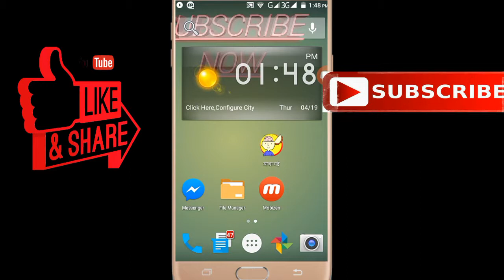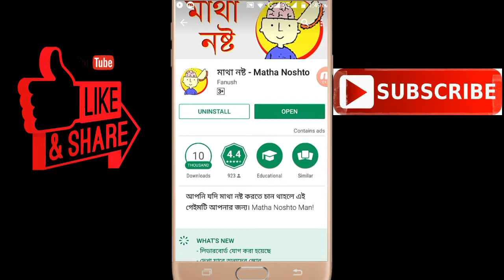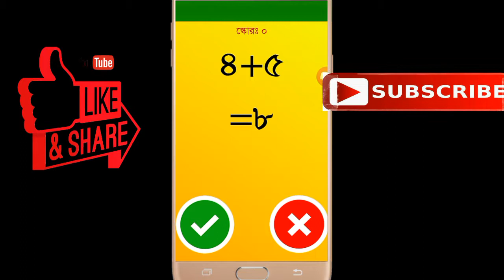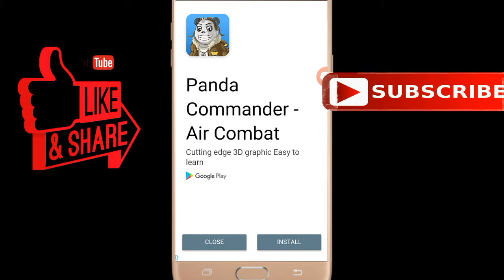Mata nosto math app,মাথা নষ্ট করা অ্যাপ।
Nice app matanosto .Bangla good app.very nice app.